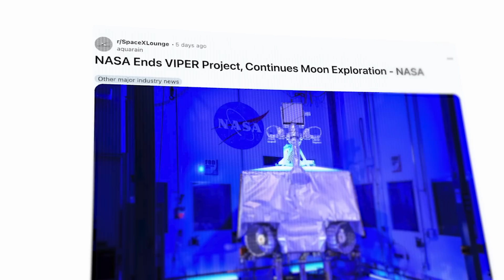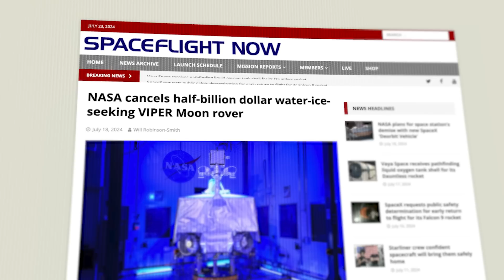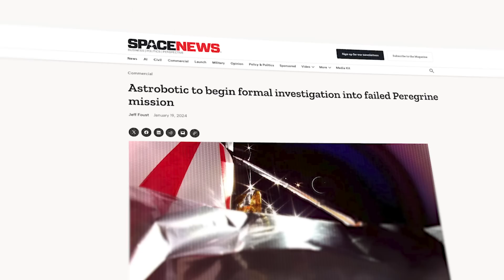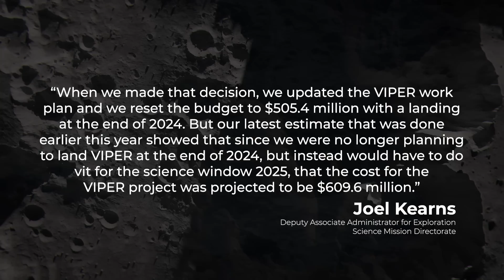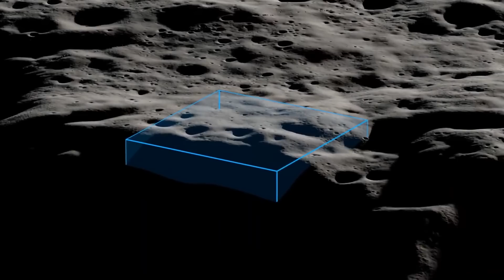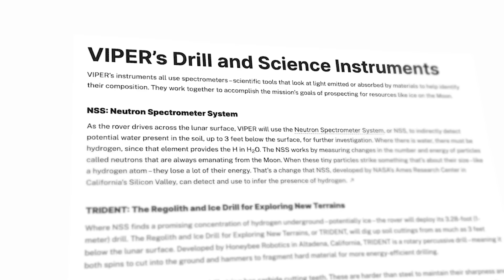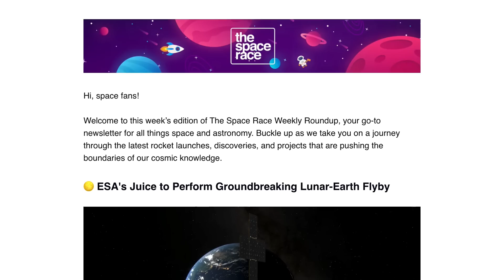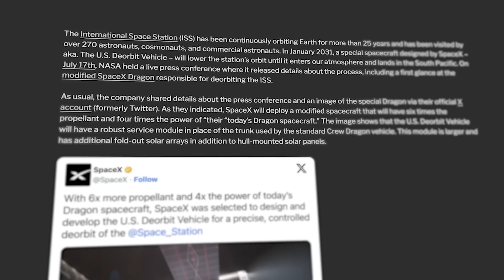NASA Isn't Landing On The Moon...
Last Video: NASA's Underwater Moon Base